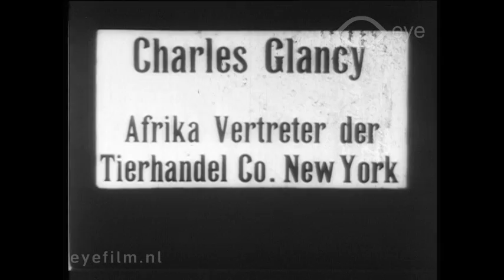Captain Kate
Director: Frank Boggs, Otis Turner | Production Country: United States | Year: 1911 | Production Company: Selig Polyscope (United States) | FLM10323 | Film from the collection of EYE (Amsterdam)

A short romantic adventure film. During an expedition in Africa, a hunter meets an animal trader and his daughter Kate. After the death of her father, Kate stays behind in the wilderness, and is saved in the nick of time by the hunter.

Cast: Tom Santschi, Charles Clary, Tom Mix, Kathlyn Williams.